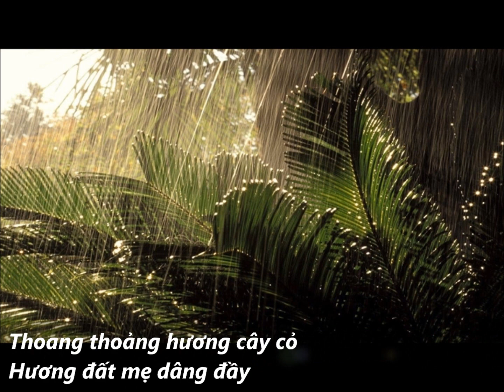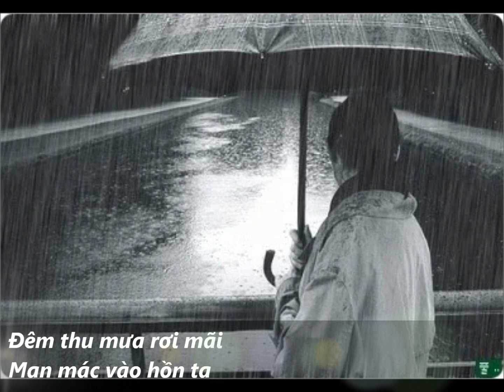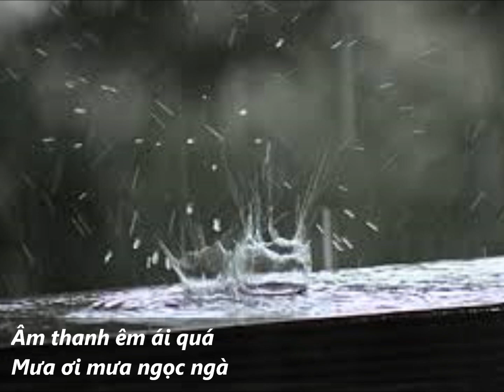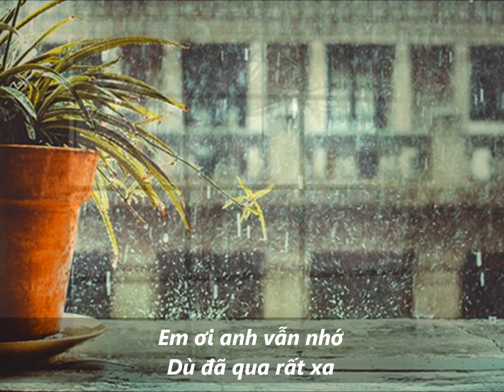CON ĐƯỜNG XƯA MƯA BAY - Nhạc: Võ Tá Hân - Thơ: Dư Thị Diễm Buồn - Ca sĩ: Thanh Long